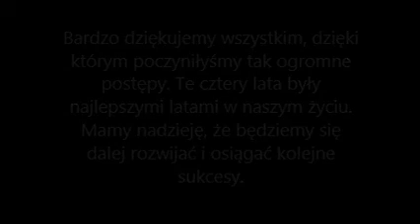4 lata w KJ Ostoja w Chrabołach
Filmik pokazujący nasze postępy w jeździe konnej przez 4 lata w KJ Ostoja w Chrabołach. Zapraszam do oglądania.